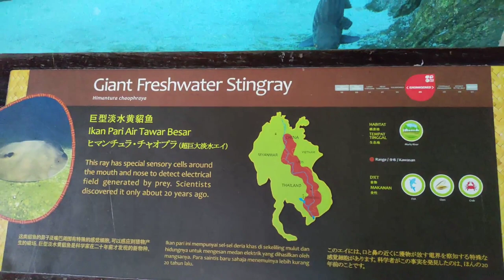GIANT FRESH WATER STINGRAY # River Safari Singapore